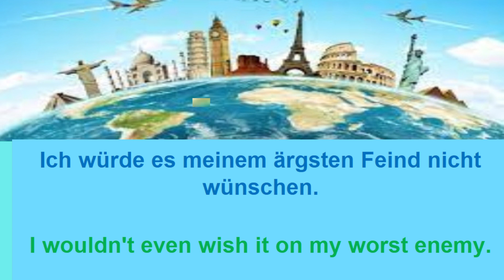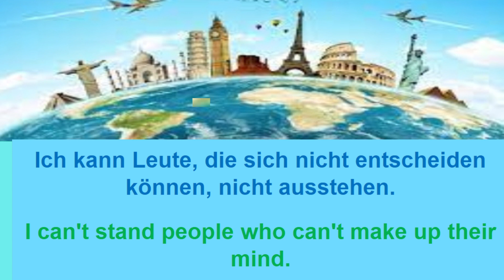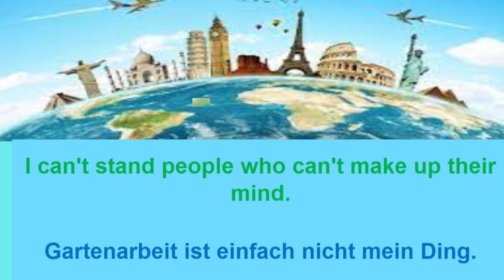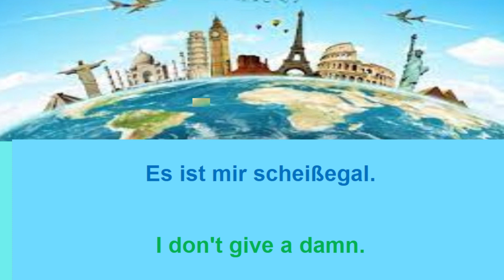Deutsch lernen - Deutschkurs - A1 A2 ich liebe es. ich hasse es. Listen and repeat german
ich liebe es. ich hasse es. Deutsch lernen - Deutschkurs - Deutsch Niveau A1 A2. Alltage Situationen Listen and repeat german
Deutschkurs. Deutsch lernen
Deutschkurs. Deutsch lernen